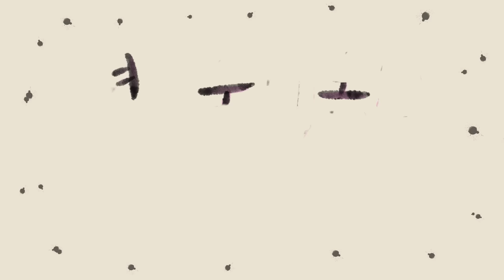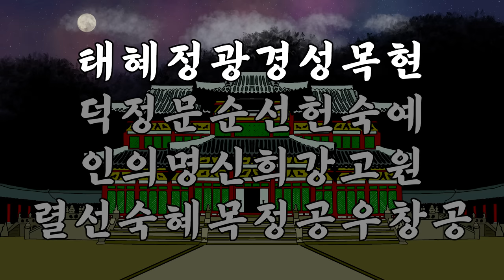고려 왕 이름 2분만에 노래로 외우기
안녕하세요 유요입니다:)
노래 몇 번만 듣다 보면 자연스럽게 외워질거라고 생각해요!
자세한 설명은 더 보기를 클릭해주세요!

※고려시대 왕 계보에는 묘호, 시호, 휘 등의 여러가지의 호칭이 쓰입니다. 이 부분을 제목과 썸네일에 전부 기재하기에 어려움이 있어, 편의를 위해 '이름' 외우기로 통칭하였습니다
묘호 : 태조~원종
시호 : 충렬왕~충정왕+공양왕, 공민왕
휘 : 우왕, 창왕

0:36~1:16 에 해당하는 부분은 영화,드라마 상에서 고려시대 왕 배역을 맡아주신 배우분들을 바탕으로 그렸으나 9대 덕종~16대 예종 부분은 작품소재로 다뤄지지 않아 임의의 인물로 제작하였습니다!

고려 건국 태조
왕건이 궁예를 몰아내고 고려를 건국

왕규의 난 혜종
왕권 다툼이 치열했고
자신의 손자를 왕위에 등극시키기 위해 왕규가 반란을 일으킴
혜종은 항상 암살위협에 시달리다 단명

광군사 정종
고려시대 지방 농민으로 조직된 광군을 관리하는 기관을 광군사라 부르는데
고려 정종이 광군사를 설치했다.

노비안검 광종
피의 군주로 불렸던 광종은
중앙집권체제 강화를 위해
억울하게 노비가 된 자들을 풀어주는 노비안검법을 시행하여 공신들과 호족들의 세력을 약화시켰다.
그리고 이들 대부분은 무인중심이었는데 과거제를 도입하여 학문으로 인재를 뽑기 시작

시정전시과 경종
고려의 토지 제도

유교 장려 성종
고려 성종은 유교를 정치 이념으로 삼고 나라를 잘 다스리는 법을 신하들에게 논하게 했다.
최승로는 왕이 해야 할 정책을 자신의 견해로 정리하여 올린 상소문이 유명한 '최승로의 시무 28조'다.
현재 알 수 있는 내용은 22조까지다.
성종때 1차 거란의 침략이 있었는데
서희의 담판으로 거란은 물러갔다.

강조의 정변 목종
강조는 정변을 일으켜 목종을 폐위 시키고 시해하였으며 천추태후와 그 일당들을 귀양보내고 현종을 왕위에 올렸다.

귀주대첩 현종
거란은 10만 대군을 이끌고 침략(3차 침략)을 감행했지만 강감찬장군이 이끄는 고려군에 대패했다.

국자감시 덕종
고려 시대 교육기관인 국자감에서 진사를 뽑던 시험을 국자감시라 한다.
국자감은 훗날 성균관으로 이어졌다.

노비종모법 정종
어머니가 노비면 자식도 노비가 된다는 신분제도

경정전시과 문종
고려의 토지제도

짧은 재위 순종
재위 기간은 약 3개월

주전도감 숙종
화폐주조를 담당하던 관청을 주전도감이라 하였다.

양현고 설치 예종
고려의 교육기관 중 하나

폐가입진 우왕, 창왕
이성계와 정도전은 우왕과 창왕이
공민왕의 자식이 아닌 신돈의 자식이라는 주장(우창비왕설)을 내세워 폐가입진(가짜를 폐하고 진짜를 세운다)을 명분으로 공양왕을 옹립하였다

●원 간섭기를 원 지배기라고 불러야 한다는 보는 시각도 존재하지만 원 간섭기가 보편적으로 사용되고 있기 때문에 원 간섭기를 사용하였습니다.

특별출연 : 해수(달의 연인-보보경심 려), 김신(도깨비)

또 부족한 설명이 있다면 댓글 부탁드립니다♥

2차 재편집과 무단 배포는 허용하고 있지 않습니다!